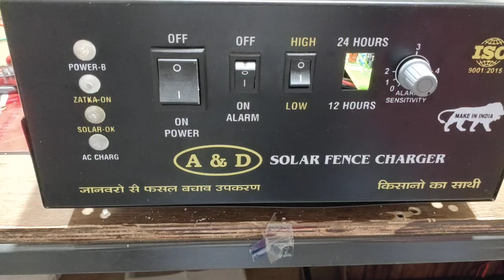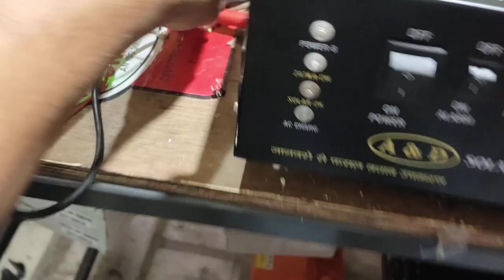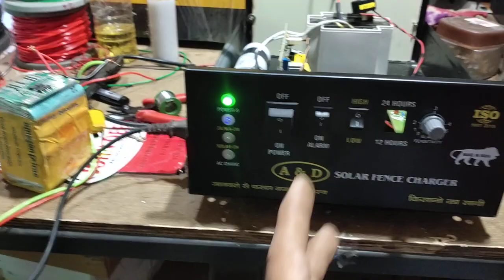July 26, 2022